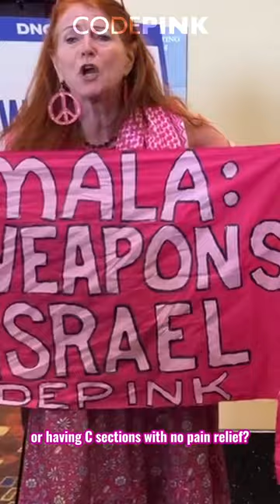CODEPINK DISRUPTS TIM WALZ FOR AN ARMS EMBARGO AT DNC WOMEN’S CAUCUS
NOW: We just disrupted Tim Walz at the DNC Women’s Caucus to say Gaza is a feminist issue!

183 women in Gaza give birth without painkillers every day.
The majority of the 40,000 Palestinians killed by Israel are women and children.
Israel is starving children in Gaza.

The US is responsible for this genocide.
ARMS EMBARGO NOW!